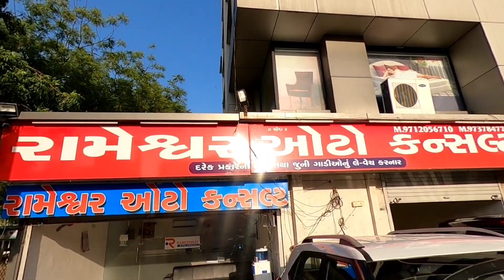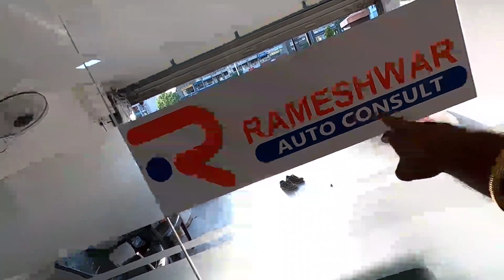second hand car market in Ahmedabad | consult -USED CARS AHMEDABAD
Used cars Market | SUV CARS BEST PRICE | AHMEDABAD SECOND HAND CARS

all type second hand cars available

Sale - purchase- Finance
Pre Owned car

best second hand car collection in Ahmedabad
good condition used car market
premium cars luxury cars also available second hand

Kia Sonet
Hyundai creta
Ford EcoSport
Maruti Suzuki ciaz
Hyundai i20 Elite
Volkswagen Polo
Available best condition used car
in Ahmedabad

RAMESHWAR AUTO CONSULT
IN AHMEDABAD

Location📍
Rameshwar auto consult
01.shashwat Mahadev Height,
Nr . Reliance petrol pump.
S.P.Road
vastral, Ahmedabad
Hardik Patel used car dealer
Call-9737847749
Sanjay Patel Rameshwar auto consult

Indian second hand car market dealer vlog 🙏

I hope you enjoy this blog

Watch my latest all videos on YouTube NK zone